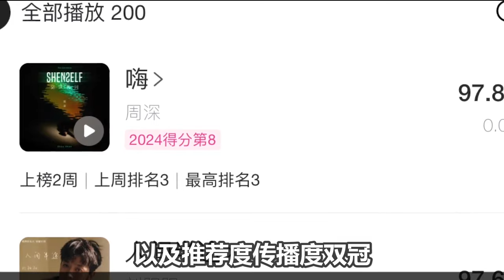【周深】二专再添冠军单曲，周深唱起小甜歌，竟然这么复古又浪漫，氛围感绝了！ 周深演唱会对天大喊：还我3厘米！衣服怎回事？乍看提着裤子跑？